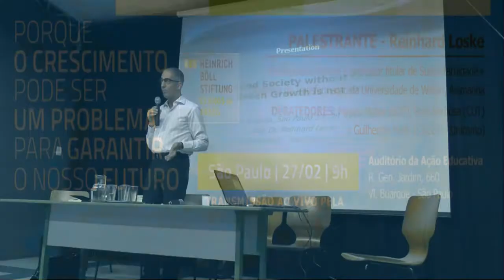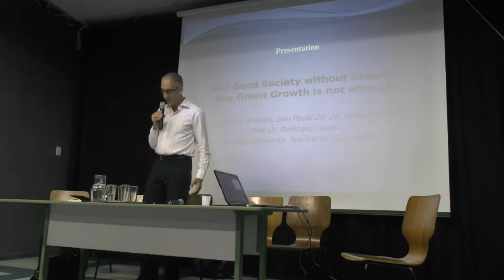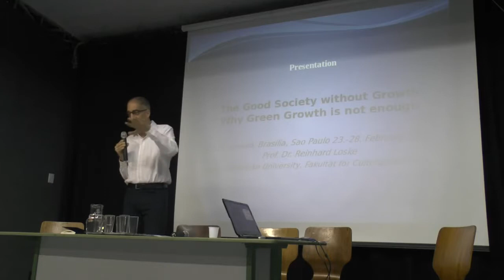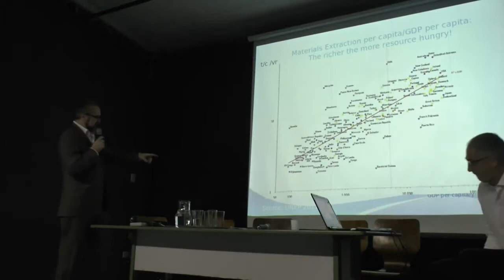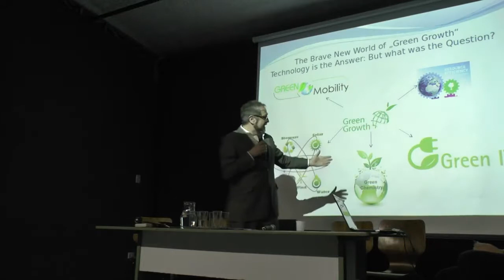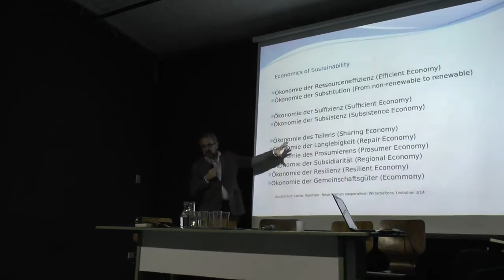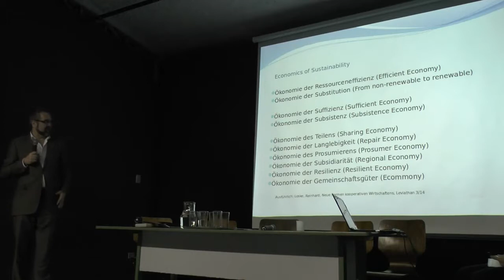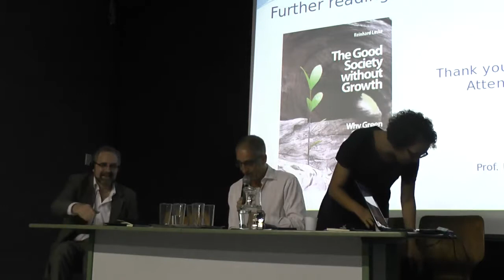Porque o crescimento pode ser um problema para garantir o nosso futuro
A Fundação Heinrich Böll Brasil em parceria com a Fundação Perseu Abramo-FPA e a Sempreviva Organização Feminista-SOF promoveu em São Paulo o debate “Porque o crescimento pode ser um problema para garantir o nosso futuro”. O intuito era discutir sobre alternativas  de modelos econômicos menos nocivo ao meio ambiente.

A mesa foi composta por Reinhard Loske, professor da Universidade de Witten, na Alemanha, Miriam Nobre (SOF), Guilherme Mello (CECON – INICAMP) e Roni Barbosa (CUT). O vídeo é a íntegra da transmissão ao vivo, disponibilizada pela Fundação Perseu Abramo.